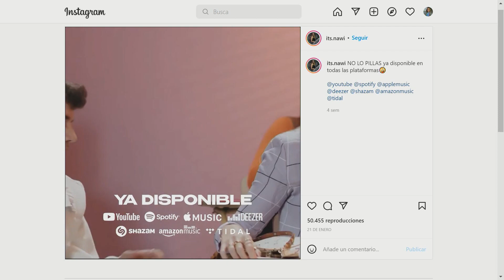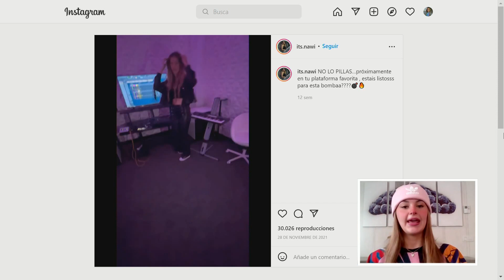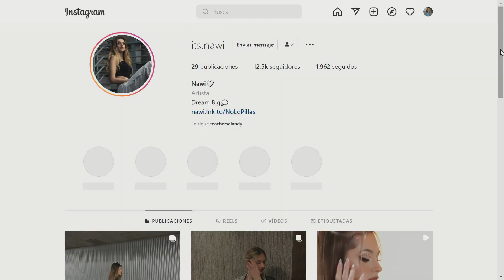Con sensualidad y talento | Chic y Mucho Más | EVTV | 02/21/2022 S2